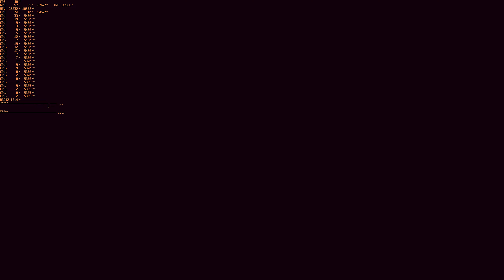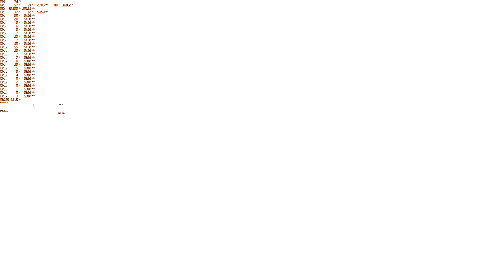Graphics That Would Make You Want a High End PC Call of Duty MW 3 Campaign-Frozen Tundra|8K|RTX 4090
The story is reaching its conclusion in the Modern Warfare 3 Frozen Tundra mission. You’re sent off to the frozen tundra of Siberia to track down and ambush Makarov’s convoy to hopefully bring an end to his murderous rampage. You play as Captain Price, armed with a POSW 528 and an X12.